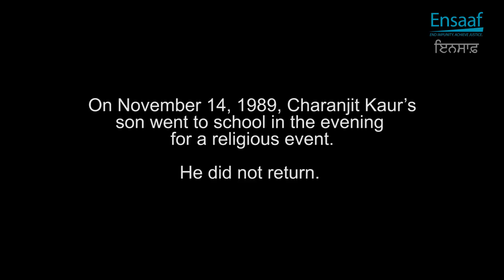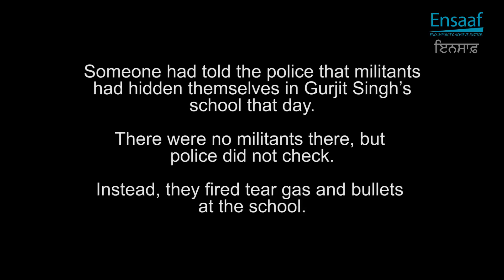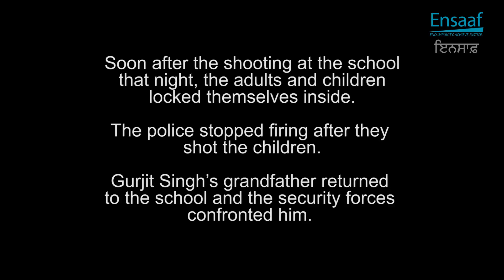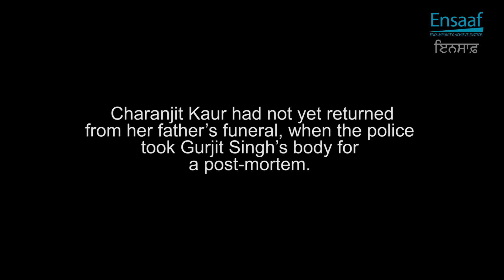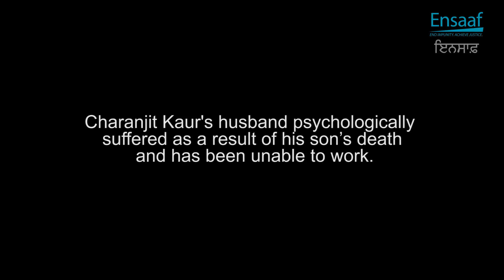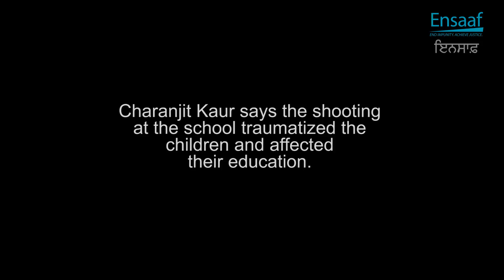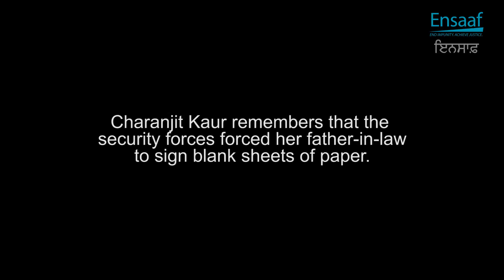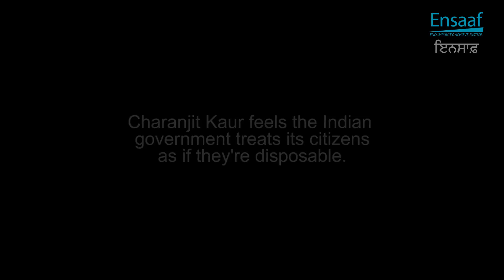Charanjit Kaur Video Testimony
On November 14, 1989, Charanjit Kaur’s ten year old son Gurjit Singh went to school, never to return home alive. The story of Charanjit Kaur is the story of many mothers in Punjab who saw their families destroyed during the Decade of Disappearances.